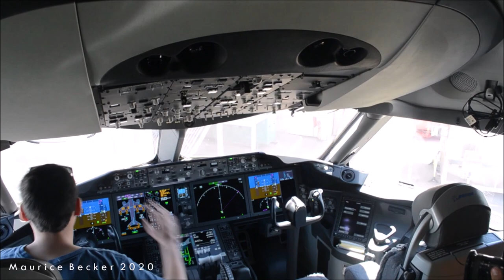Brand new aircraft action at Santiago Pudahuel Airport (SCL/SCEL)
I've had the luck these days to spot many brand new aircraft. All of them were delivered after October. Some were mere weeks old too. I'll add how old the aircraft were by the time they were recorded, plus the delivery dates.

Aircraft also included are those that had some renovations, such as A321-211 CC-BEQ which wears some special decals. Also all of JetSMART A320neos are shown in this video.

List of aircraft:

Airbus A320-273N LATAM Chile CC-BHD
Airbus A321-211 LATAM Chile CC-BEQ
Pilatus PC-24 CC-DAE
Airbus A320-271N JetSMART CC-AWJ ''Colibrí de Arica''
Boeing 777-32W(ER) LATAM Brasil PT-MUA ''Star Wars Galaxy's Edge''
Boeing 787-9 LATAM Chile CC-BGO
Airbus A320-271N JetSMART CC-AWK ''Flamenco de James''
Airbus A320-251N SKY Airline CC-AZP
Airbus A320-271N JetSMART CC-AWM ''Vicuña''
Airbus A320-271N JetSMART CC-AWL ''Búho Magallánico''
Airbus A320-273N LATAM Chile CC-BHE

Information:

Airport: Santiago Pudahuel International Airport  (SCL/SCEL)
City: Pudahuel, Chile

Camera gear:

Canon Powershot SX420 IS: For videos.
Nikon D5100: For pictures, few videos (with 18-55 and 55-300 lens).
Samsung WB35F: In case of emergency.

This video has been fully made by Maurice Becker, owner of Becker Aviation channel and accounts. Public distribution of my content is forbidden unless you personally as me to use it, either via comments or personal message (DM) in Youtube, Instagram and so on.

Sit back, relax and enjoy my channel!

Becker Aviation, official member of SpottersChile.

SpottersChile fanpages:

spotterschile.cl